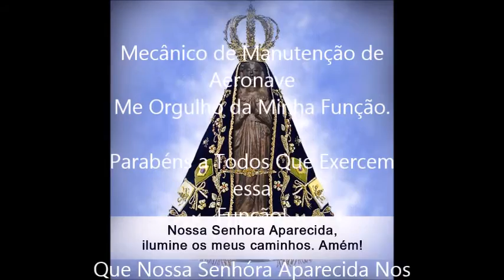Mecânico de Aeronaves Responsabilidade e Dedicação